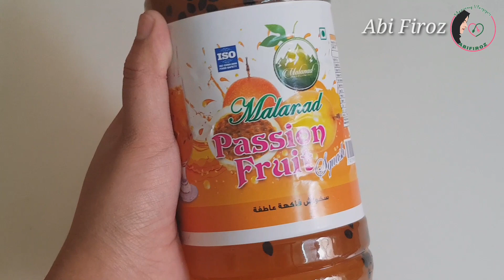Passionfruit Mojito ||സൂപ്പർ ടെയ്സ്റ്റിലൊരു കിടിലൻ സമ്മർഡ്രിങ്ക് || AbiFiroz